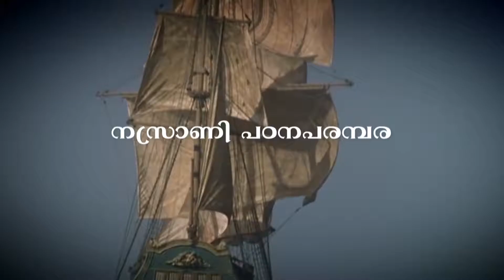NazraniStudy Series | പാദം 24 | ജാതിയുടെ ഗുണത്തിനും ഉപകാരത്തിനും വേണ്ടിയത്രേ | Sr Shini Muthuplakal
An initiative of Kanjirappally Diocese and Kattappana Forane SMYM
ഇരുപത്തിനാലാം പാദം വായിക്കുന്നത് സി.ഷിനി മുതുപ്ളാക്കൽ .അപ്പസ്റ്റോലിക് ഒബ്ളേറ്റ്സ് സെക്കുലർ  ഇൻസ്റ്റിറ്റ്യൂട്ടിലെ അംഗം.  ആരാധനക്രമ വത്സരത്തിലെ  ഓരോ കാലത്തിന്റെയും ചൈതന്യം കൊടുക്കുക എന്ന ലക്ഷ്യത്തോടെയുള്ള *പ്രതീക്ഷയുടെ പൂമൊട്ടുകൾ* എന്ന പ്രസിദ്ധീകരണത്തിന്റെ എക്സിക്യൂട്ടീവ് എഡിറ്റർ . മൽപ്പാൻ വെള്ളാനിക്കലച്ചന്റെ സെക്രട്ടറിയാണ്. വിവിധ പ്രസിദ്ധീകരണങ്ങളിൽ ലേഖനങ്ങൾ എഴുതിയിട്ടുണ്ട്.